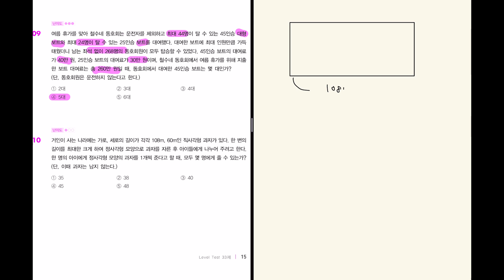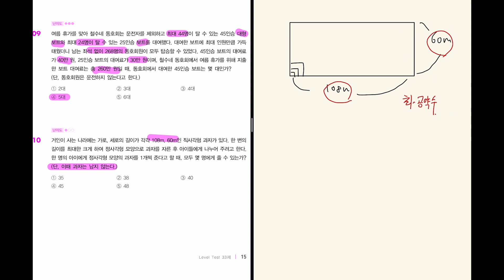[독끝NCS] 공기업 합격자의 NCS 응용수리 실전풀이법 #10｜NCS수리능력｜공기업길잡이｜독학으로 끝내는 ncs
🔥NCS 교재+인강 무료배포! 선착순 3백명

안녕하세요. 공기업길잡이 입니다. 오늘은 NCS 응용수리 실전문항 10번 문제를 함께 풀어보겠습니다.

시험에 자주 출제되는 유형이니 꼭 알아두고 숙지하시길 바랍니다.
앞으로도 세상 쉽게 NCS 핵심개념과 공부방법을 올려드리겠습니다.
수포자, 입문자 분들에게 도움이 되길 바랍니다.
시청하신 모든 분들의 공기업 채용 최종합격을 기원합니다.